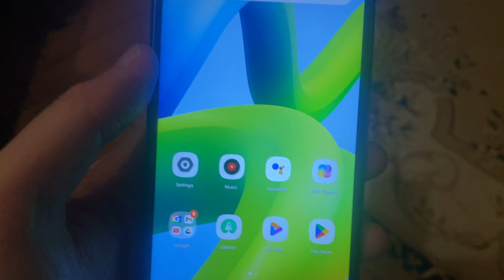How To Remove Play Store On Android